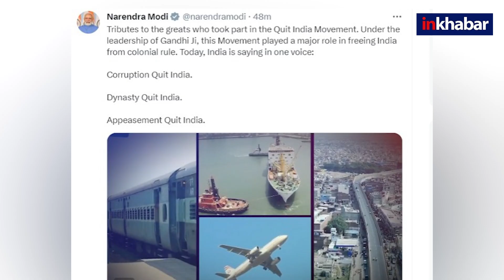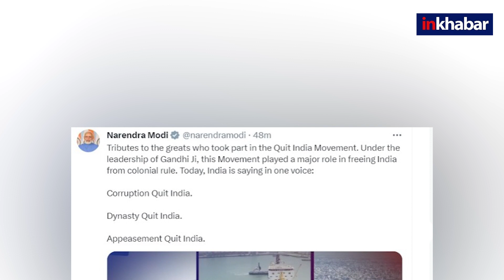BJP'S Quit India: PM Modi का विपक्ष पर तंज, देश वंशवाद, तुष्टीकरण को भारत छोड़ने को कह रहा | CONG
पीएम मोदी का विपक्षी गठबंधन पर हमला। भारत छोड़ो आंदोलन की वर्षगांठ पर महात्मा गांधी को किया याद